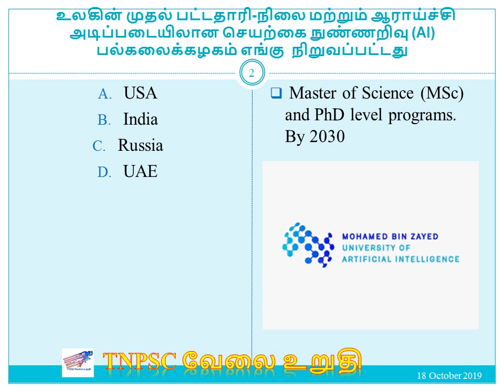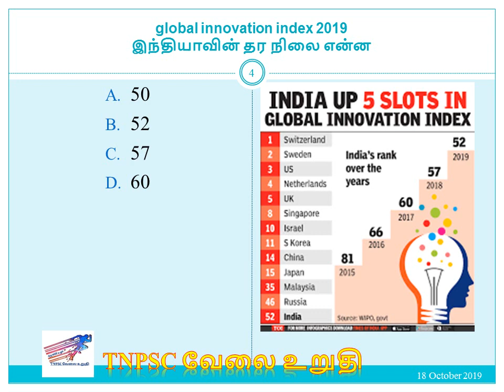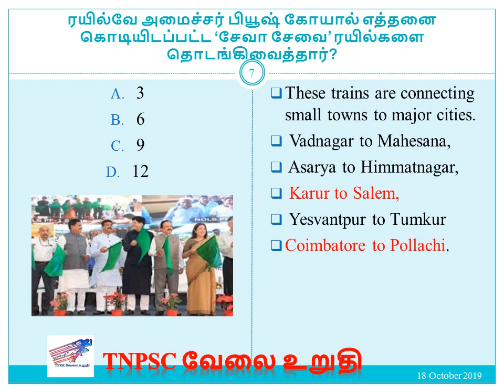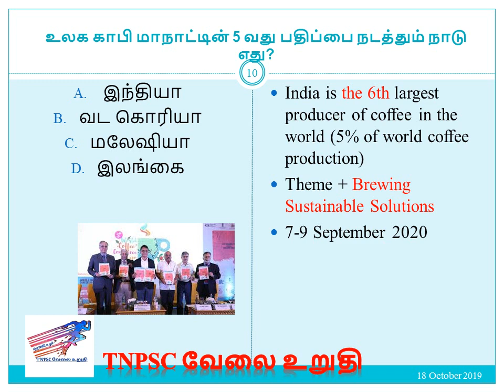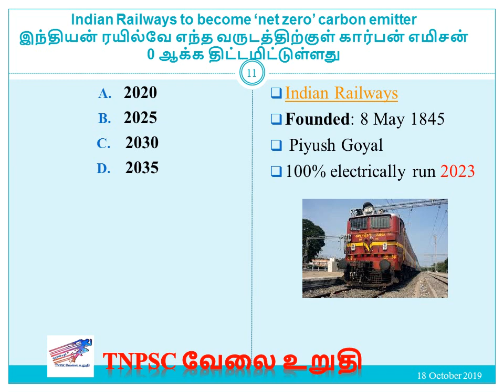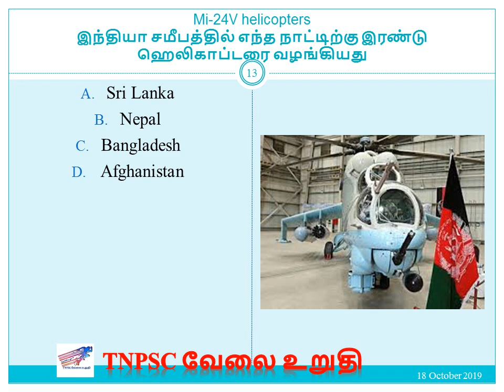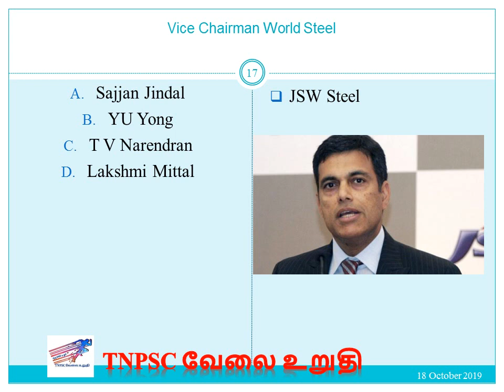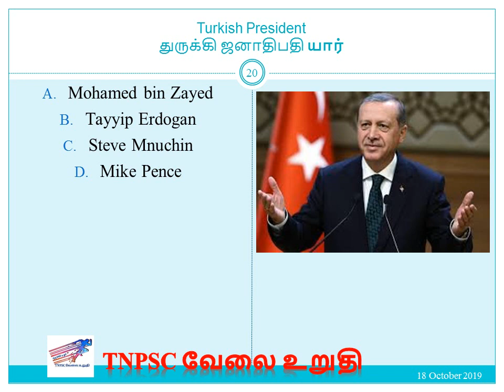18 October 2019 Daily Current Affiars in Tamil | TNPSC வேலை உறுதி | உங்களில் ஒருவன்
if you think it is worth, just share it